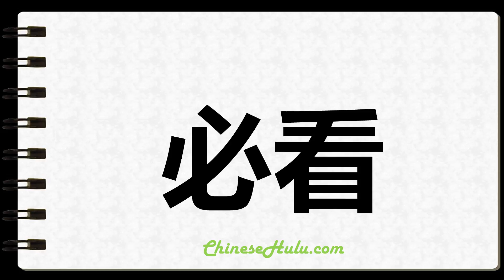How to Write Watchable in Chinese